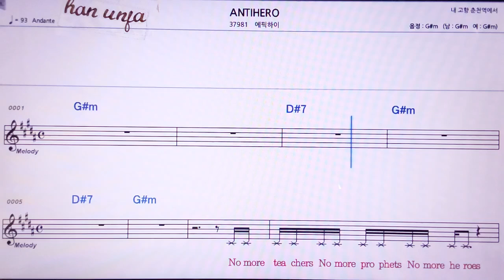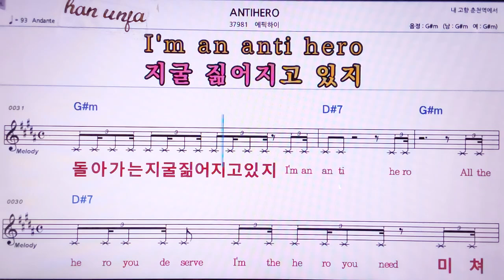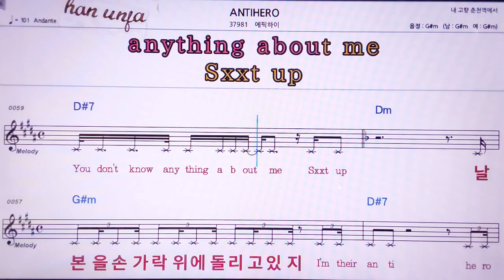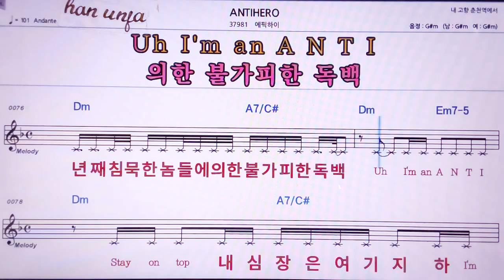💖ANTOHERO/에픽하이 👍MR,노래방, 악보, 코드,Karaoke With Sheet Music